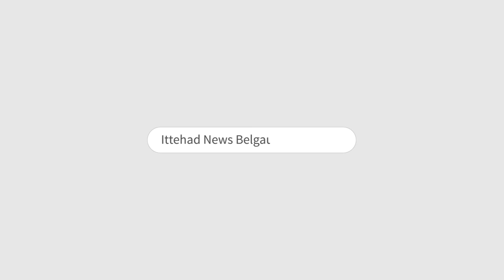ITTEHAD NEWS | BELGAUM |- KUMAR KALE VISITED TO ITTEHAD NEWS OFFICE